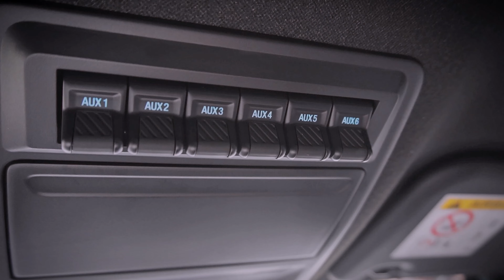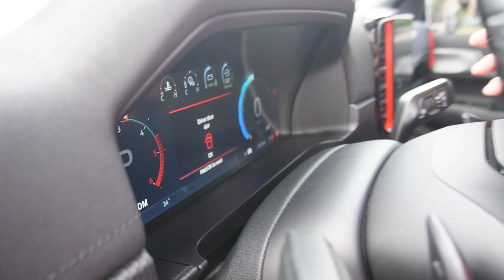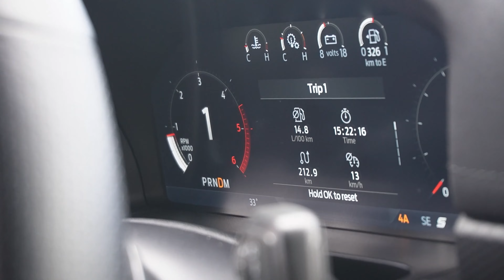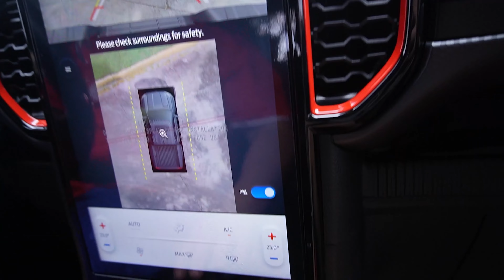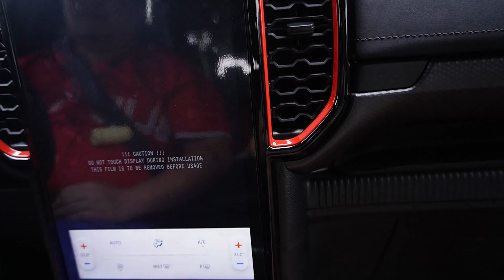INVESTMENT NGA BA ANG SASAKYAN?